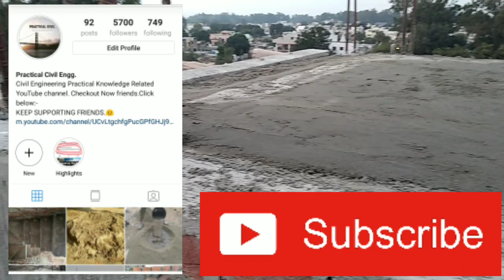Lifts slab shuttering by old shuttering method | लिफ्ट की shuttring.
Hlo Friends

In this video I am explained about the old method used in shuttering of lifts slab.

My Mic

Buy this by clicking on link.

So KEEP SUPPORTING FRIENDS.